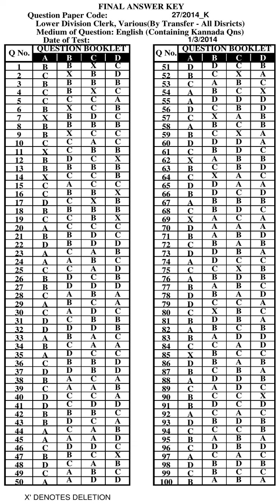KPSC Answer Key LOWER DIVISION CLERK KANNADA VARIOUS BY TRANSFER